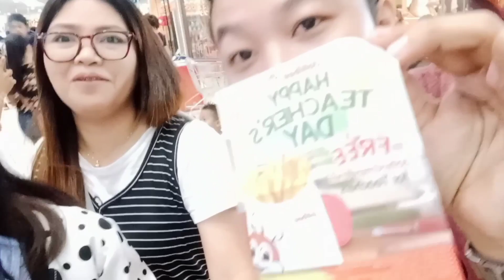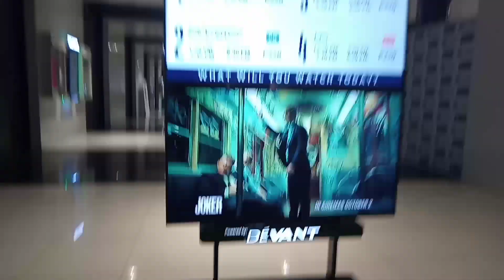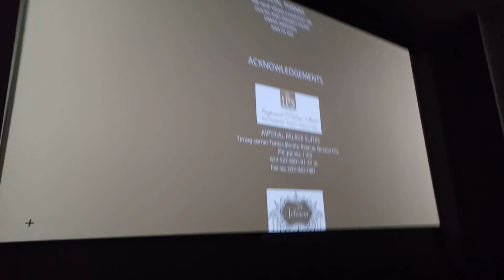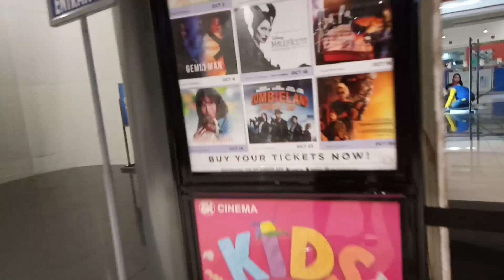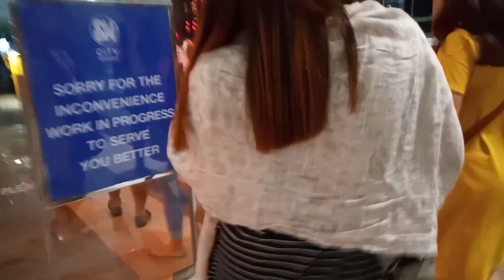JOWABLE na NAHULOG SA HENERASYONG SUMUKO SA PAG-IBIG|TEACHER'S DAY SPECIAL| PROMO HUNTING CHALLENGE